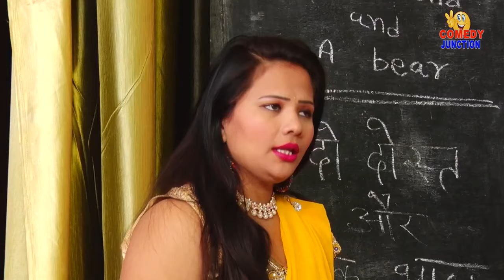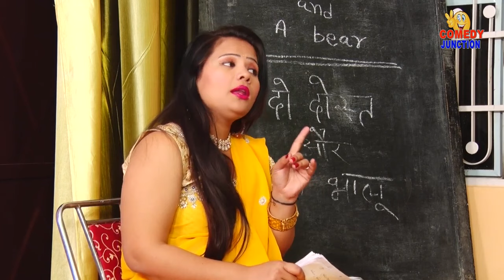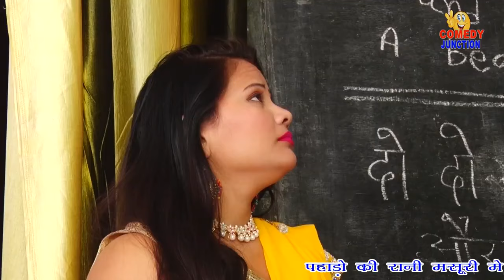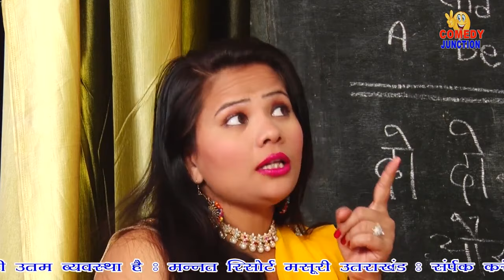मटरू की प्रेम कहानी | Matru Ki Pream kahani | Comedy Junction | Full HD Rajasthani Comedy Video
title:- मटरू की प्रेम कहानी

Other Channels :-]